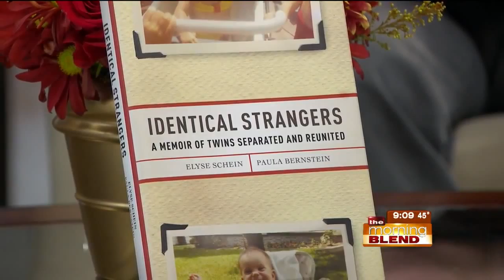The Durham Museum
The Durham Museum is hosting a special lecture tonight at 6:30 p,m. called "Identical Strangers". Join identical twins Paula Bernstein and Elyse Shein to hear their compelling story of how they were separated shortly after birth as part of a research project on twins, only to be reunited at the age of 35!